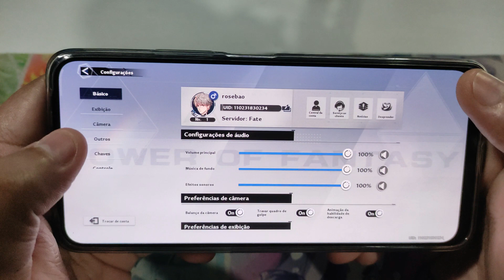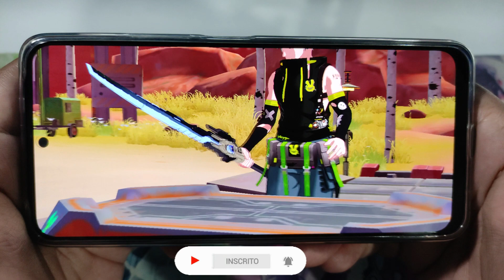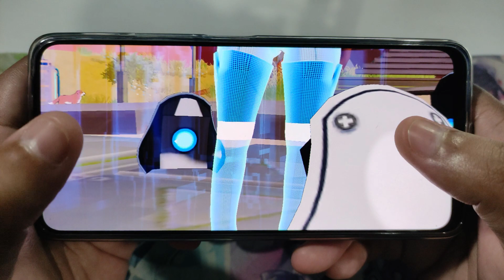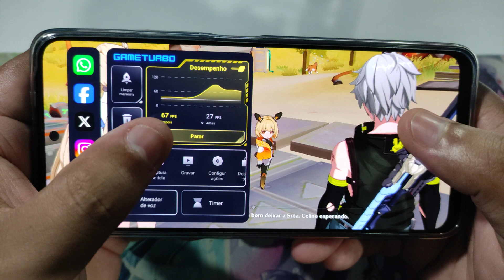REDMI NOTE 12 NÃO RODOU COMO ESPERAVA O TOWER OF FANTASY QUE VERGONHA XIAOMI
Xiaomi redmi note 12 da conta de rodar o jogo tower of fantasy sem travar vamos ver
Quer Ajudar o canal, Assista nossos vídeos até o FINAL!

O canal mudou de nome, BrunoAndroid agora é B Tech Droid

Vire membro do canal a partir de 2 reais para ajudar na produção de novos conteúdos!

Faça uma doação para ajudar a continuar a produzir vídeos no PIX abaixo!

Mais vídeos nas playlists abaixo